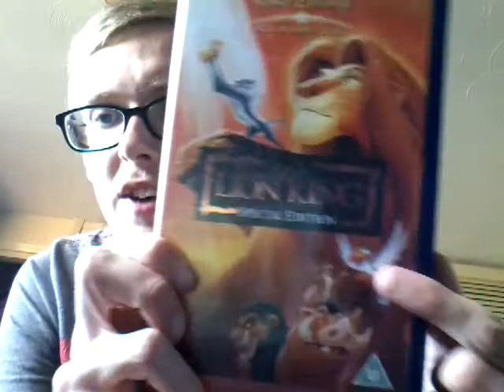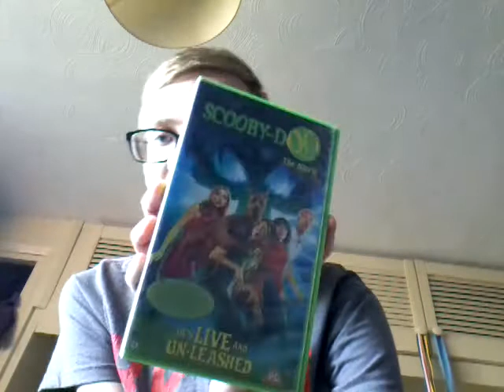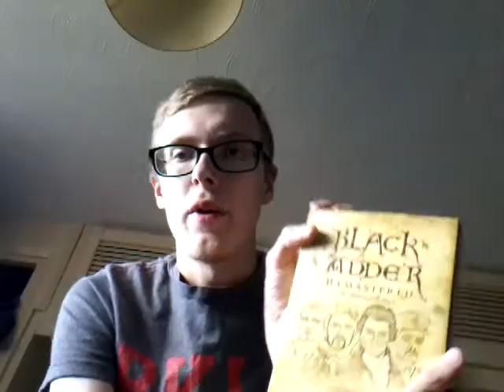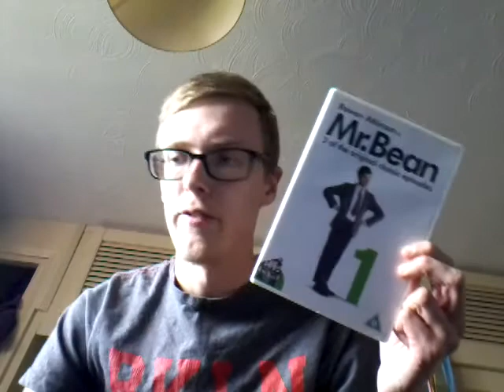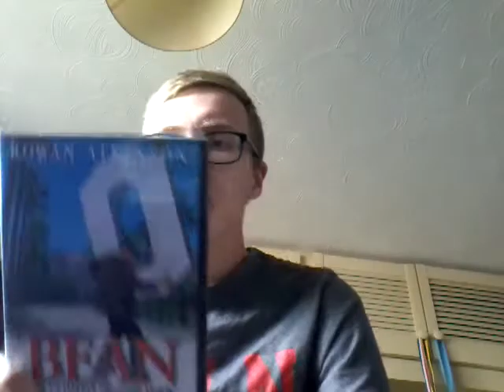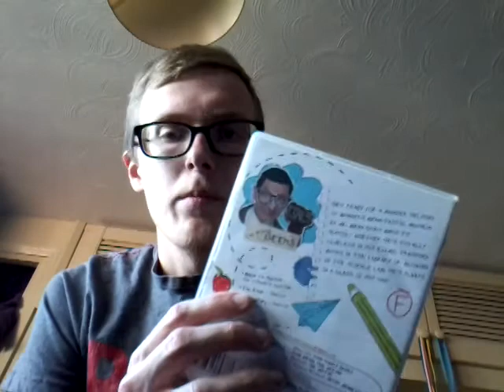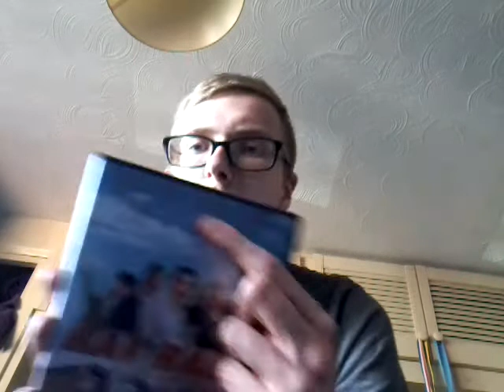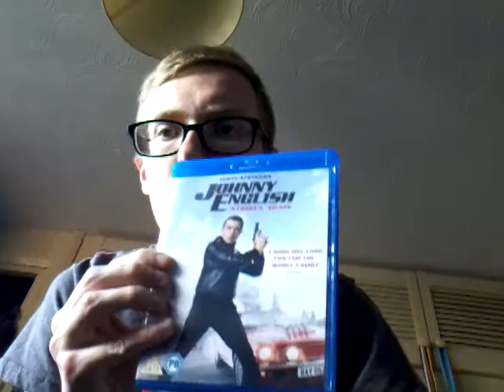My Rowan Atkinson collection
I show of my Rowan Atkinson collection. I hope you enjoy! Here's the video I was talking about where it shows all the adult jokes in the Scooby-Doo movie